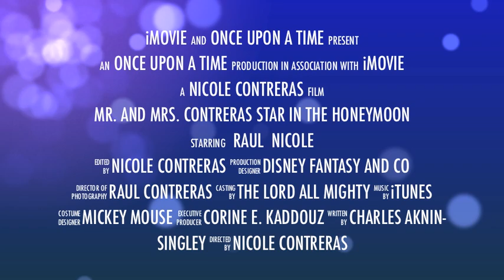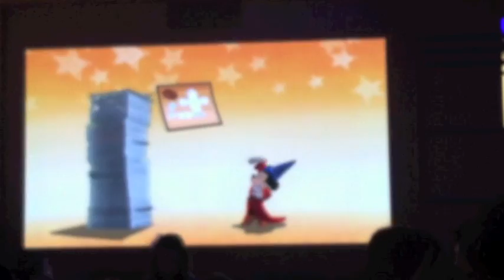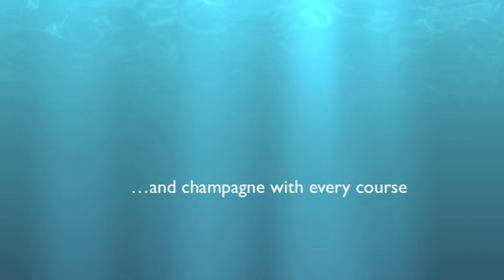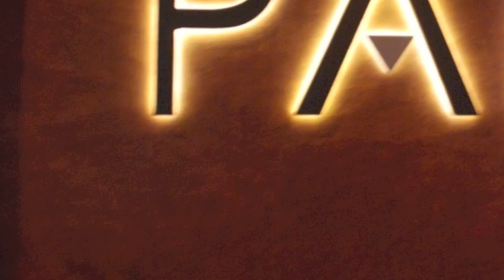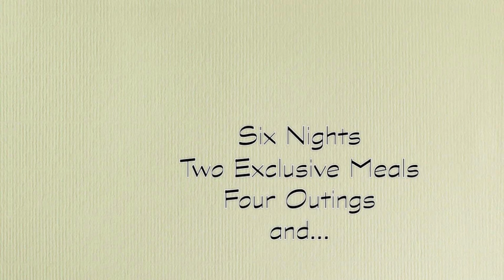Honeymoon the movie